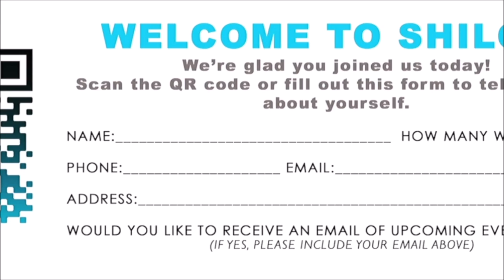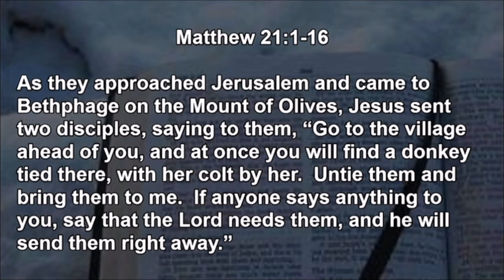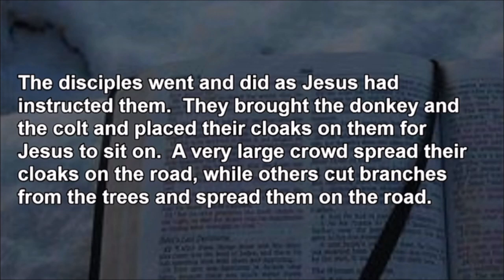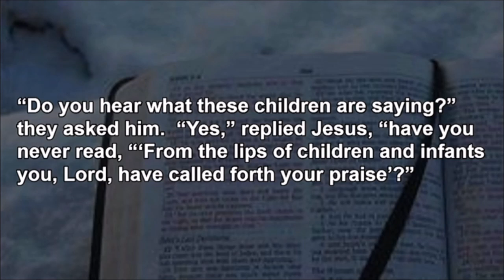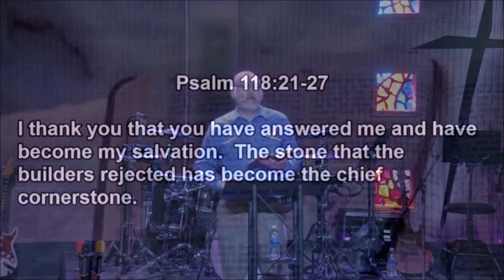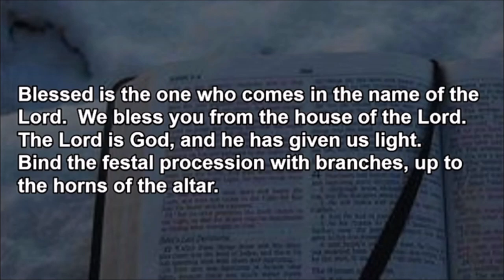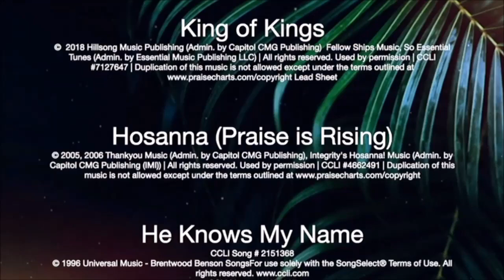Welcome Home Shiloh-Full Service 4-2-23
The full, edited service 4-2-23